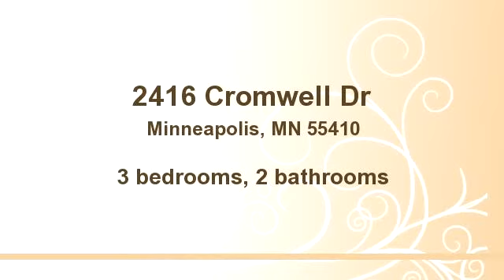2416 Cromwell Dr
Enjoy this video of 2416 Cromwell Dr